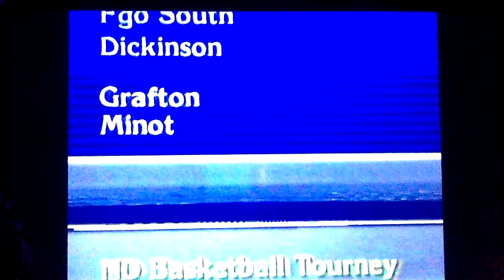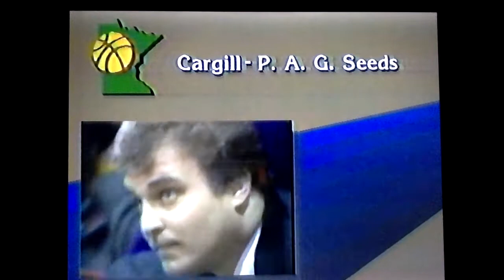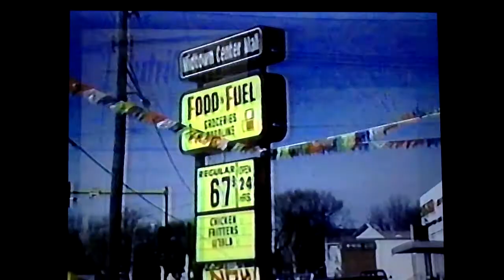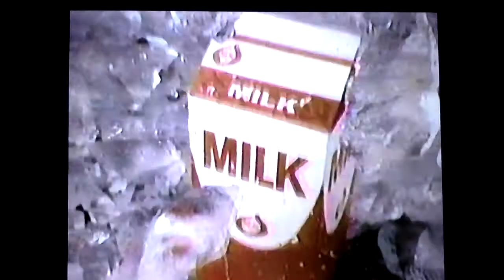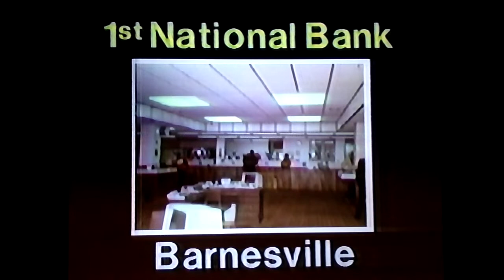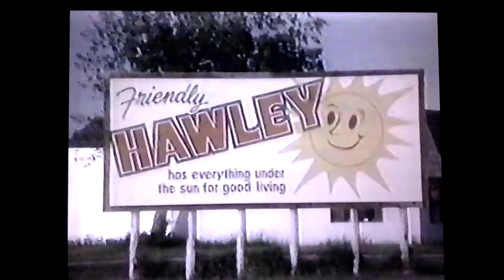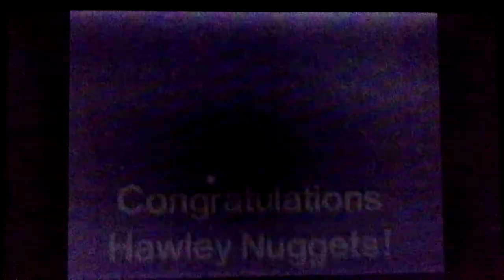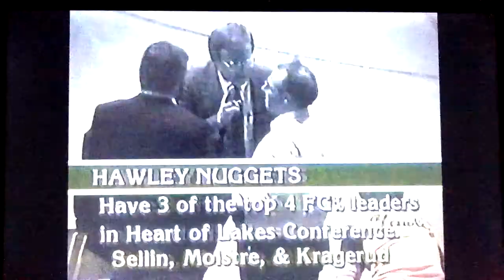1987 District 23A Semi-Finals - Hawley Nuggets vs. Barnesville Trojans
Some say out of all of the seasons WDAY-TV has broadcasted Minnesota high school basketball games, 1987 provided the most hype out of any of them!

Here's the start of that run as the 1987 District 23A Boy's Basketball Tournament semi-finals began. This contest features two fiery, passionate basketball coaches as Dave Johnson and his Barnesville Trojans look to upend coach Tom Critchley and his #1 ranked Hawley Nuggets!  This game was a white-knuckler all the way through. You won't want to miss the classic interviews in the pregame along with a dominating performance by Hawley's Joel Sellin.

Enjoy this trip down memory lane as Ed Schultz and Rex Haugen have the call!